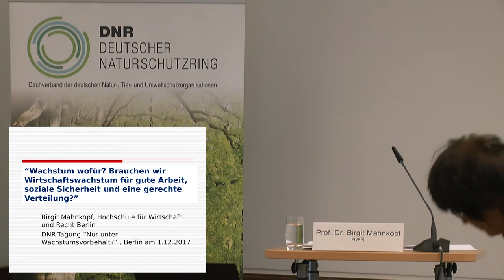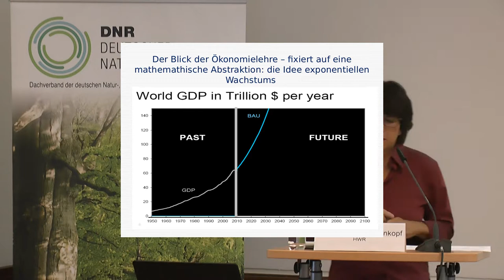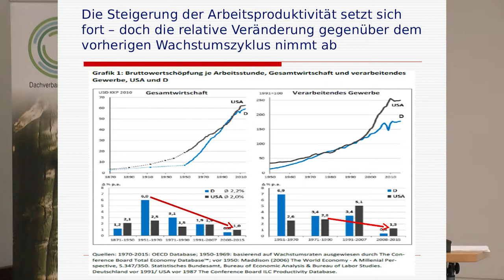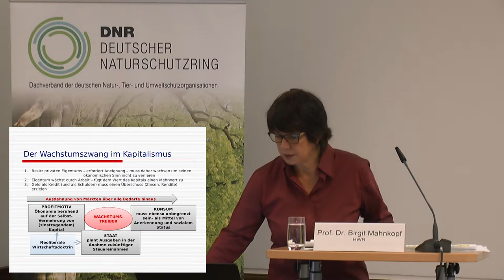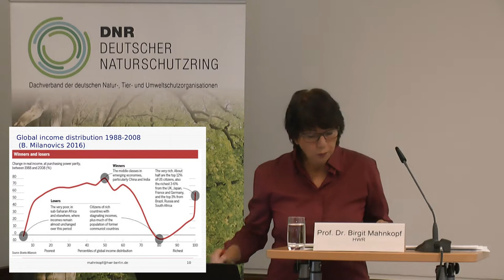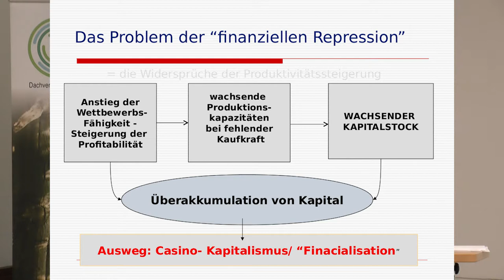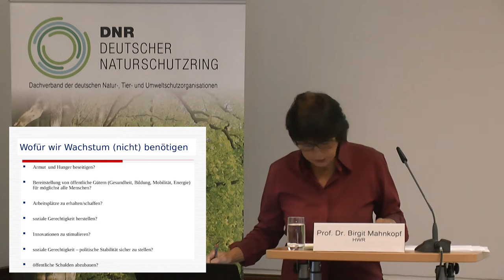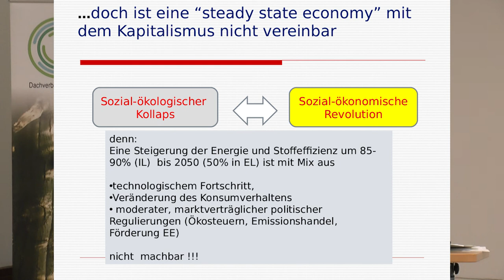Birgit Mahnkopf: Wachstum wofür? - Tagung 'Nur unter Wachstumsvorbehalt'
Vortrag "Wachstum wofür? Brauchen wir Wirtschaftswachstum für gute Arbeit, soziale Sicherheit und eine gerechte Veteilung?" von Birgit Mahnkopf von der Hochschule für Wirtschaft und Recht Berlin

Der Vortrag fand statt im Rahmen der Tagung "Nur unter Wachstumsvorbehalt?! - Wissen, Kapazitäten und Strategien für den Wirtschaftswandel" am 11. Dezember 2017 in Berlin.
Die Tagung wurde durchgeführt vom Deutschen Naturschutzring (DNR).